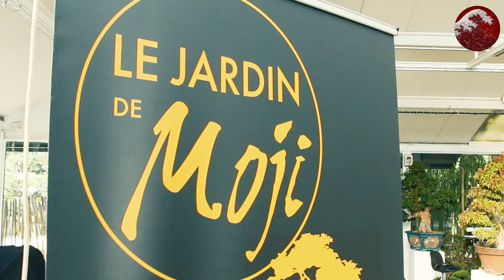NEJIKAN BONSAI CULTURE EXPO 2021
Fabrice Huertas, créateur de @nejikanbonsai était présent lors de l'édition 2021 de BONSAI CULTURE AU PARC FLORAL DE PARIS.
Fabrice à fait une conférence dont le thème était "le bonsaï sur YouTube".
Il à ainsi partager son expérience et ses "trucs et astuces" dans la création de ses vidéos.
Rendez-vous en octobre 2022 pour la prochaine édition.

BONSAÏ NETWORK